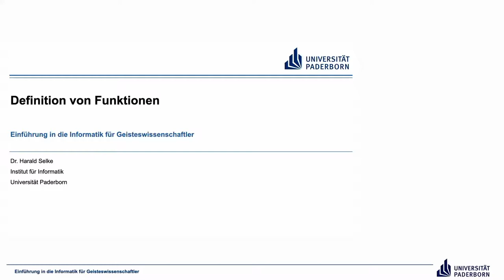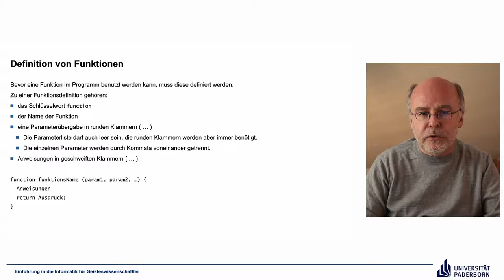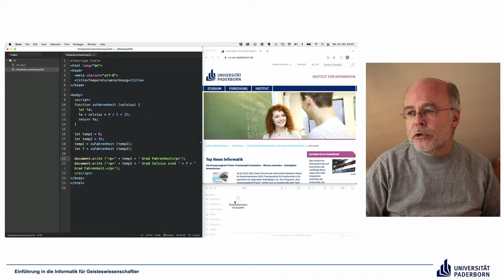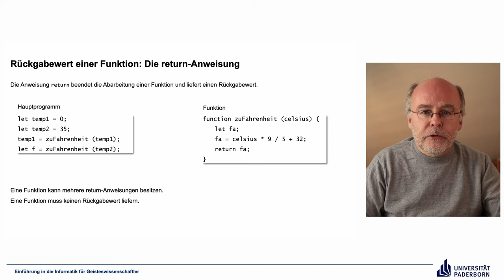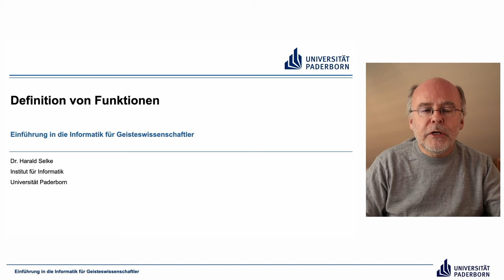EIG: Definition von Funktionen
Abschnitte
00:00 Einleitung
00:29 Definition von Funktionen
02:24 Rückgabewert einer Funktion: Die return-Anweisung
07:33 Beispiel
10:01 Abschluss